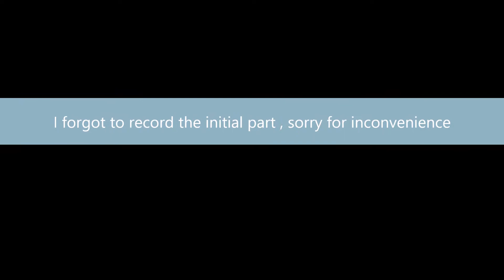How to draw Gandalf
Hey guys in this video I will show you how to sketch Gandalf from Middle earth !!  I hope you like it .

Watch out for future tutorials on how to draw a wide range of your favorite characters from  books , comics , movies , anime etc !!!